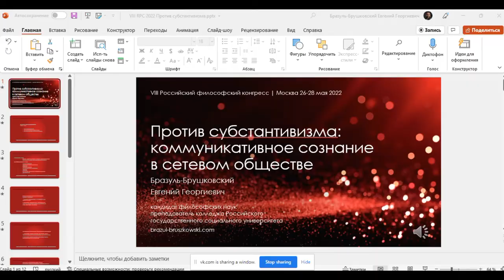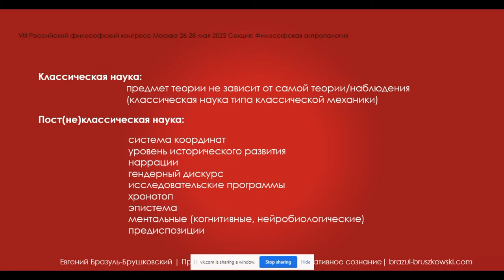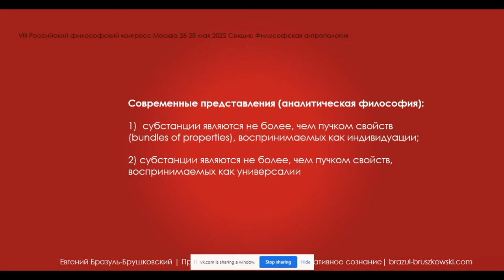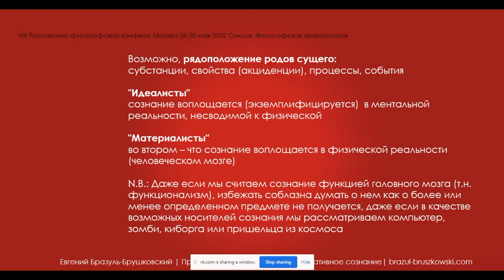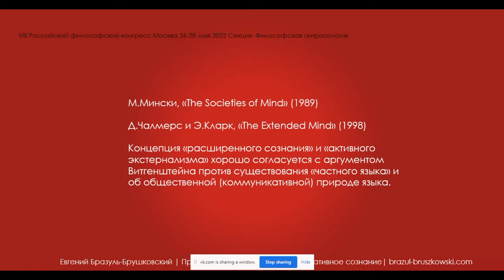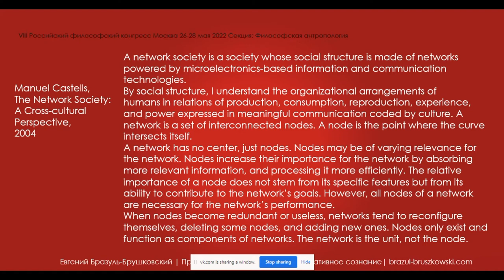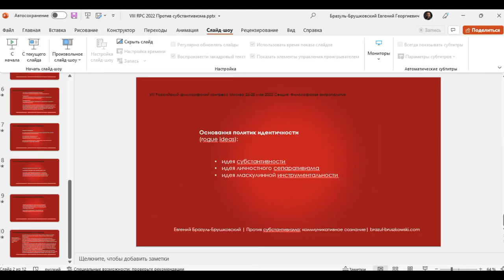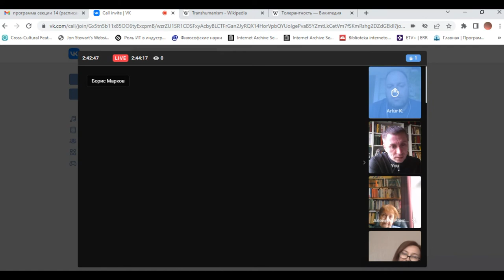Против субстантивизма: коммуникативное сознание в сетевом обществе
Выступление на VIII Российском философском конгрессе (26-28 мая 2022).
Секция: Философская антропология.
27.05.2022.